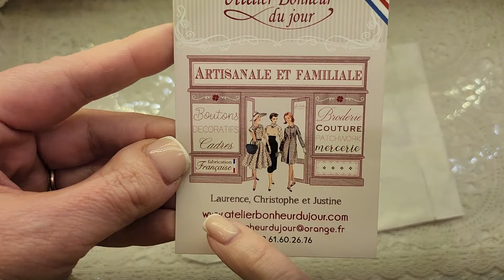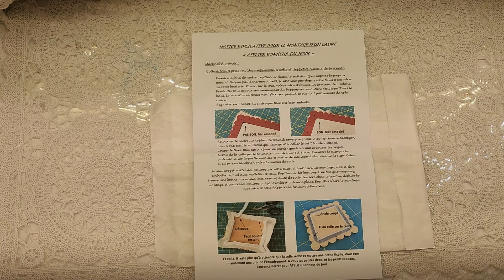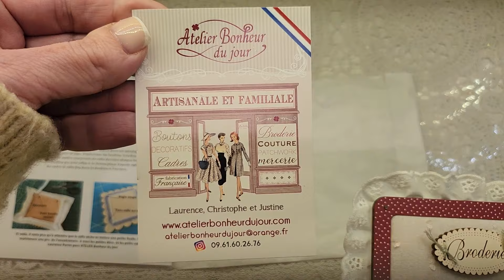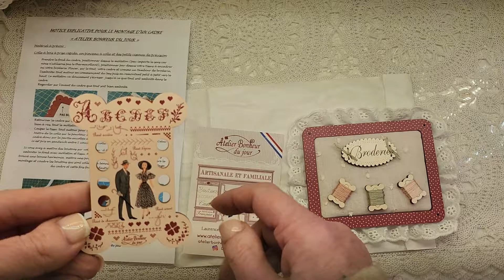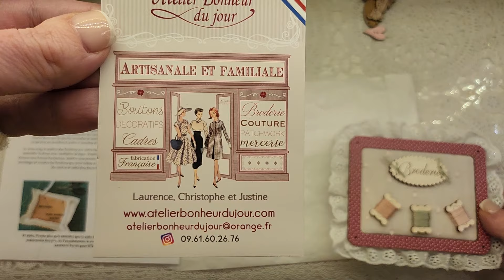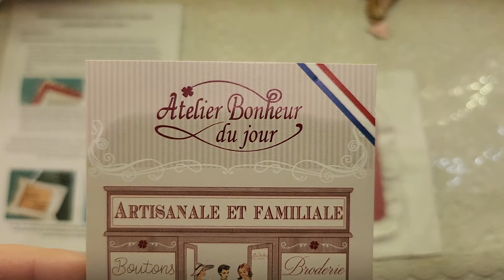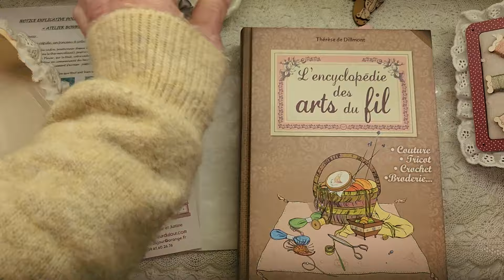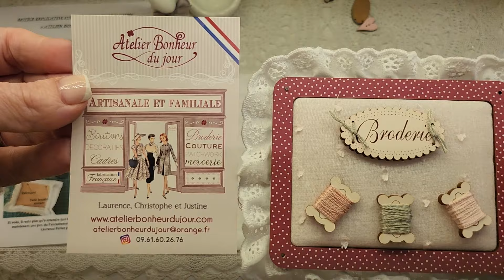présentation kit de broderie